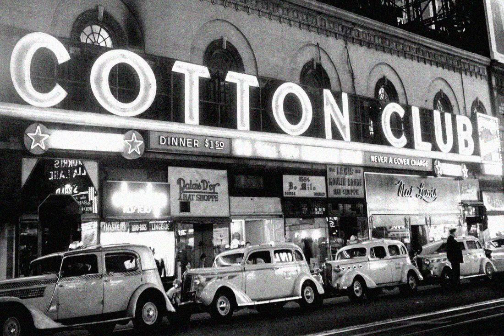Eddie Higgins Trio - Yesterdays